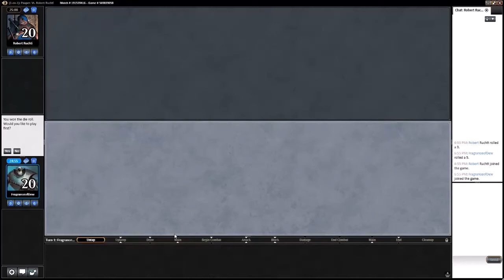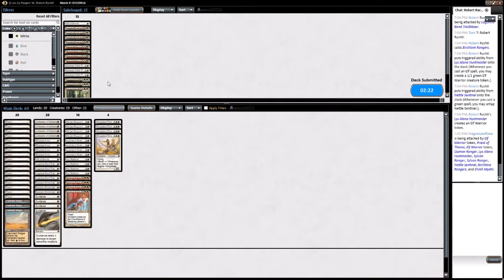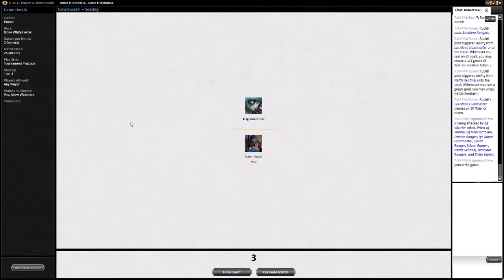Pauper MTG - One Ticket Hero vs ELVES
high intensity games for a high intensity channel